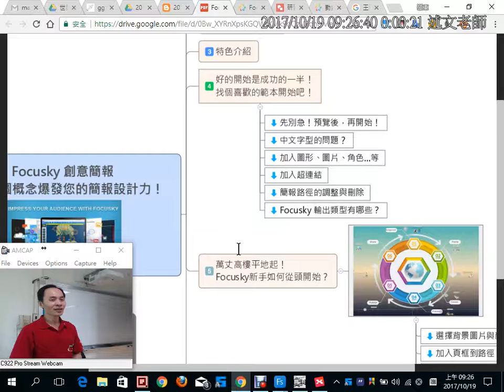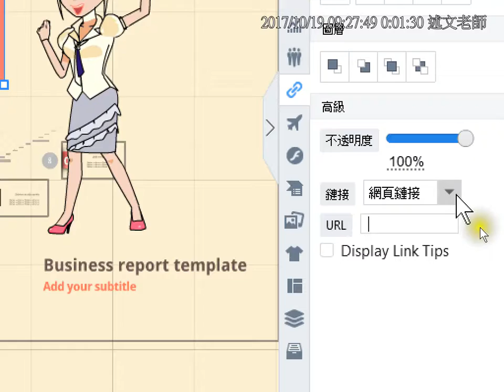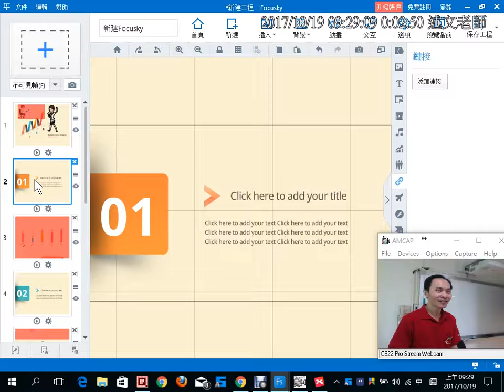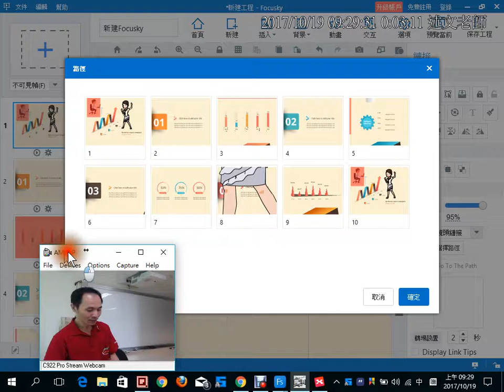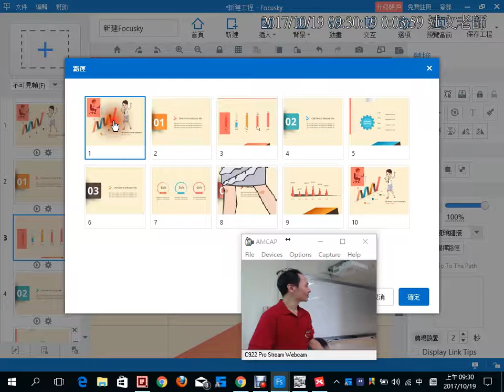06：Focusky 超連結的使用